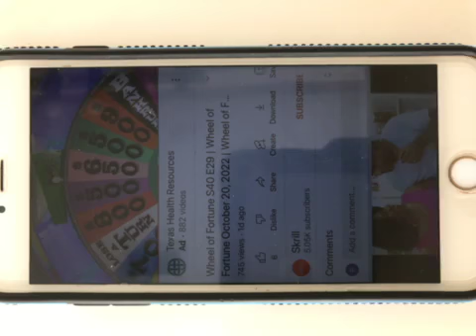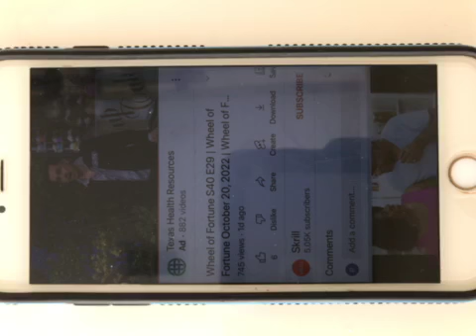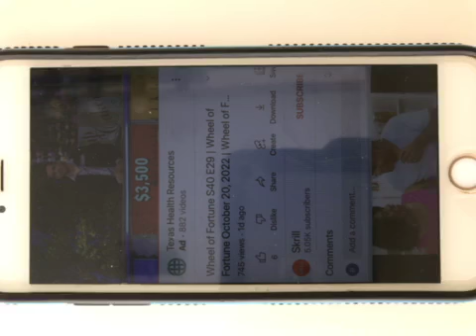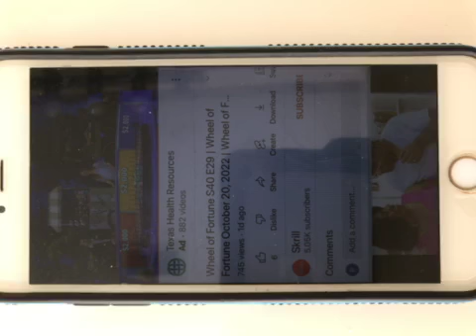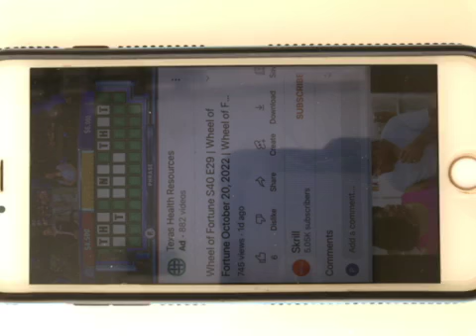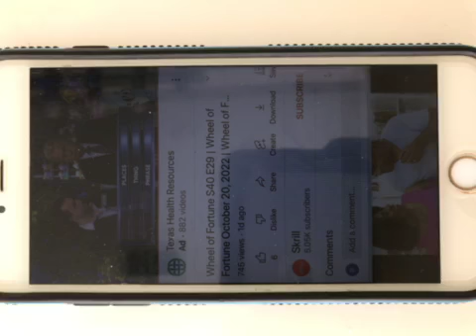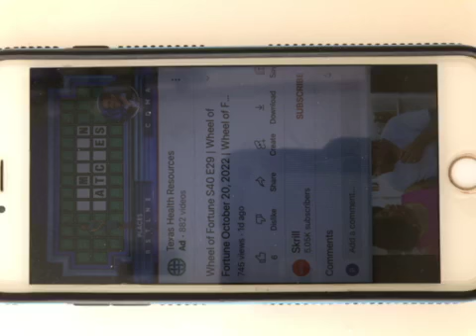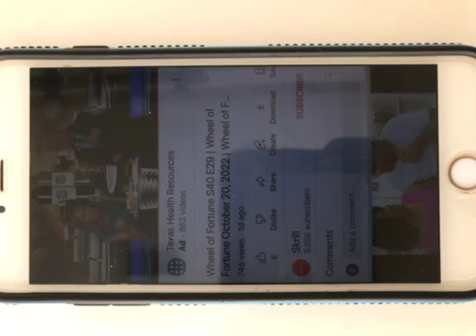wheel of fortune 10/20/22